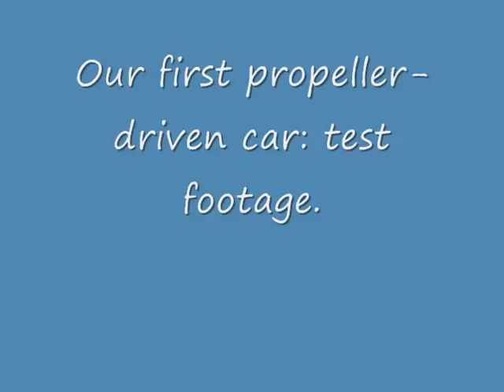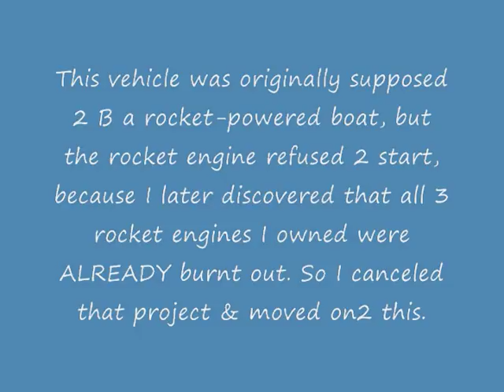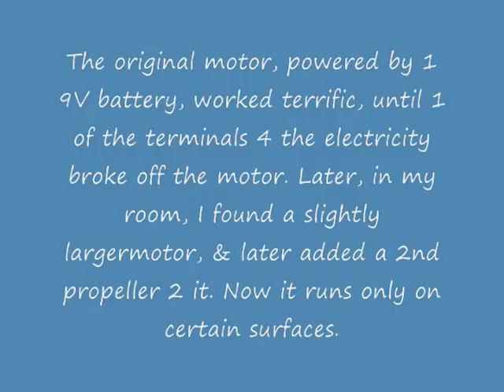Propeller driven car Part 1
This is test footage of a propeller-driven car that I built 5 days ago on Saturday, August 15, 2009.. It was tough to get this thing going. This happens to be the very first propeller-driven car to have an electric motor to spin the propeller for the sole purpose of generating enough thrust to get the car going. It runs on 3 9-Volt batteries (27 volts in total) powering a 24 volt motor. This is like putting a propeller-driving motor into a shopping cart, which is fine by me!
propellor car,
propeller cart,
propeller car,
propeller,
propeller test,
propeller driven car,
engine propeller,
propeller powered car,